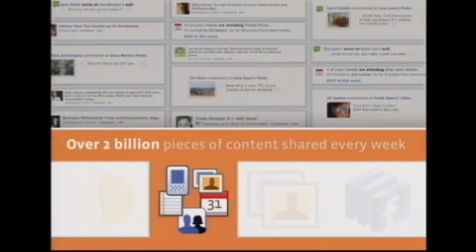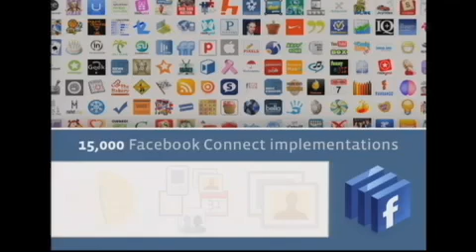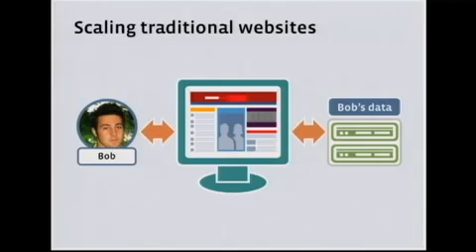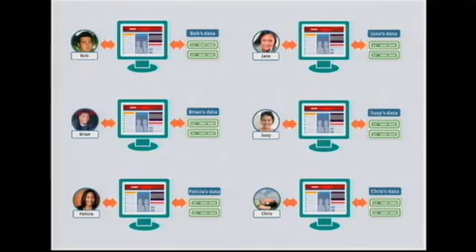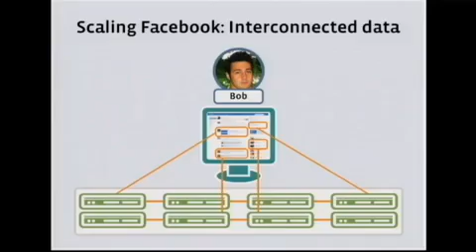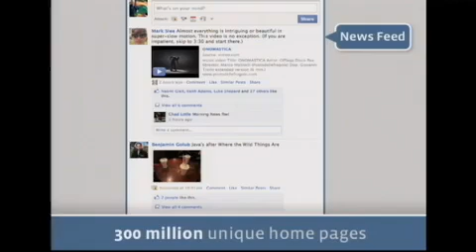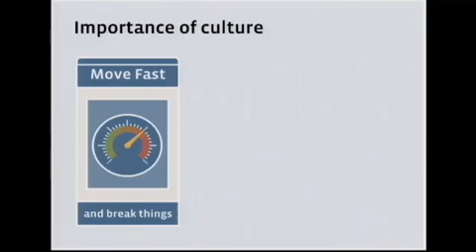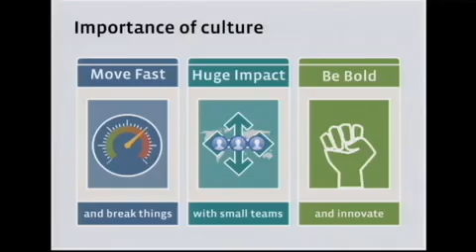"High Order Bit: The Infrastructure of Facebook"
"High Order Bit: The Infrastructure of Facebook" โดย Mike Schroepfer, VP of Enginerring ของ Facebook ขึ้นมาแชร์เรื่องราวของจำนวนสมาชิก 300 ล้านคนว่านิยมทำอะไรบน Facebook

วิดีโอจากงาน Web 2.0 2009